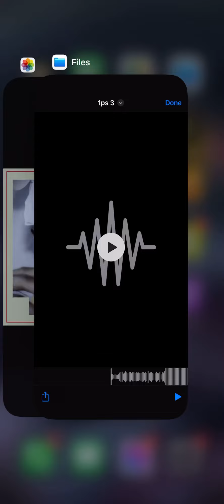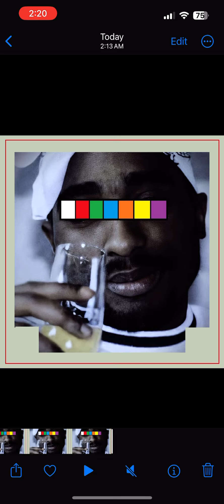The Juice (1 P S Freestyle) by Jayy Black Music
First Person Shooter Freestyle. Shoutout to Drizzy & Cole 💪🏾